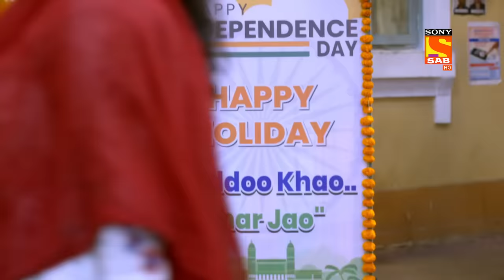Independence Day Celebration - Maddam Sir - Ep 583 - Full Episode - 18 Aug 2022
Episode 583: Independence Day Celebration
On the celebration of Independence Day, Kareena wrote a slogan, "laddu Khao Aur Ghar Jao" Karishma Singh and Haseena Mallik got angry after seeing it. When they ask Kareena about the same, she says, on the occasion of Independence day, everyone should be free from work and spend time with their family.